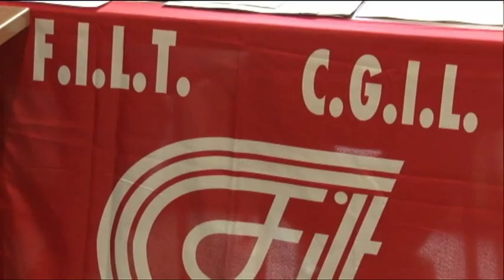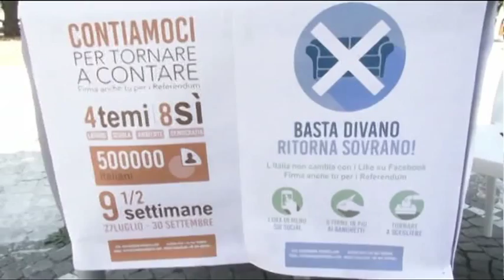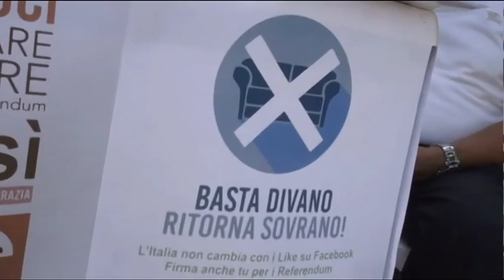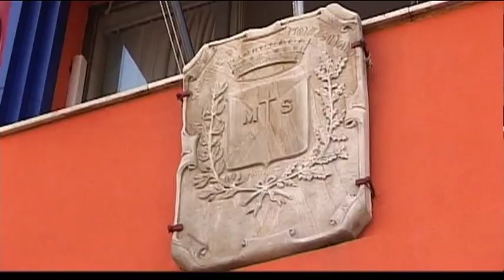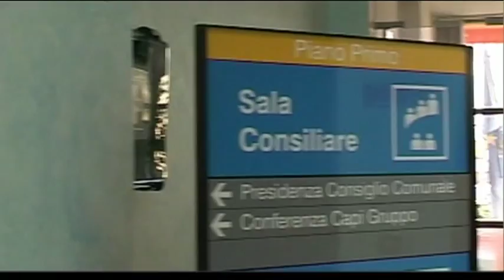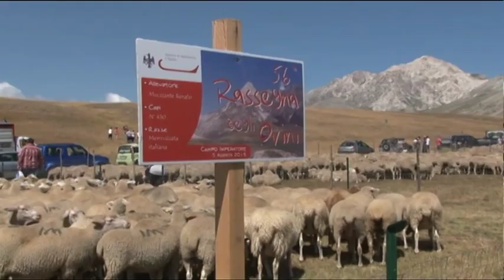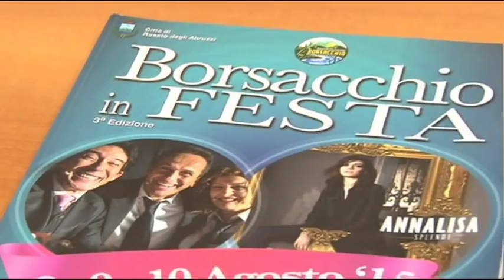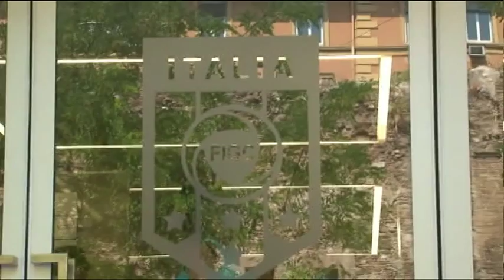TgSei Edizione delle 19 Giovedì 6 agosto 2015